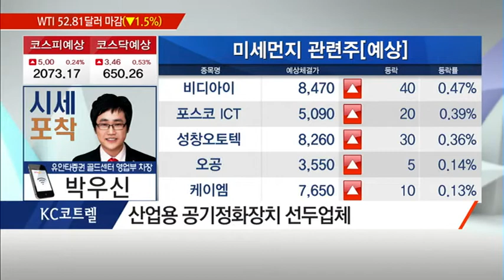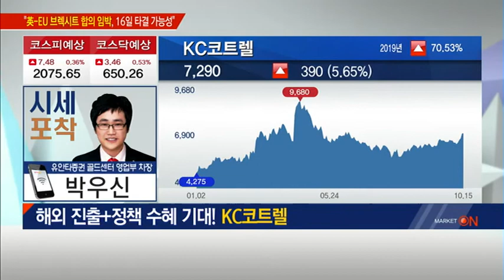[시세포착] '정책 기대감' 가진 미세먼지 테마주! / (증시, 증권)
10/16 출발! 마켓온 2부

* 해외 진출+정책 수혜 기대! KC코트렐
- 환경오염방지사업·신재생에너지사업 영위
- 분진처리설비·태양광발전설비 사업 영위